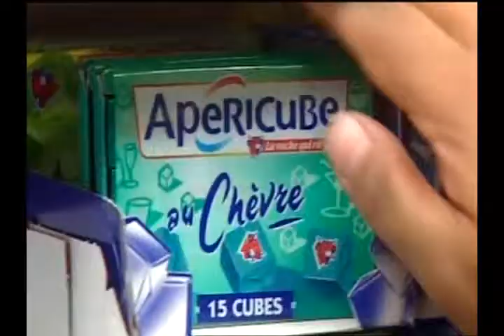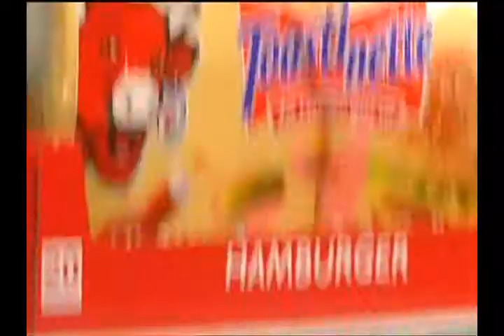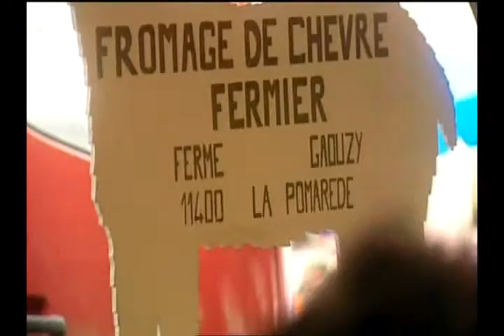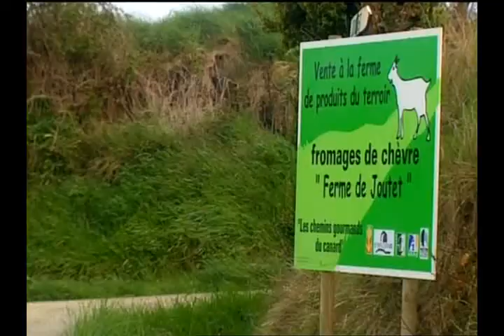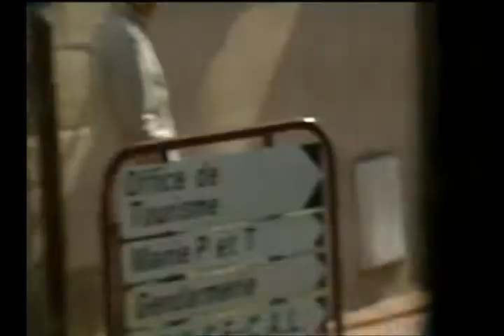French Leave Episode 4